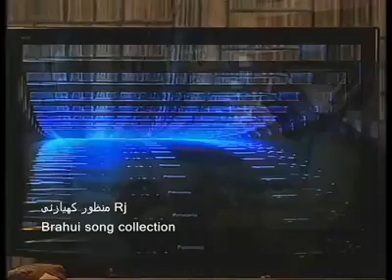brahui song c by rj manzoor kiazai غلام اسیر